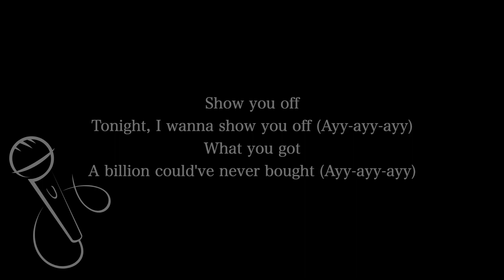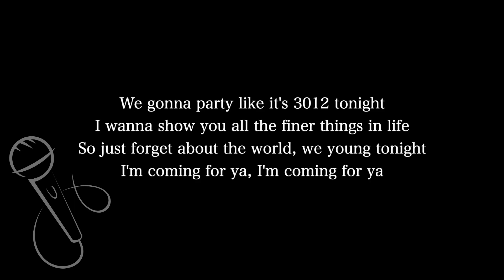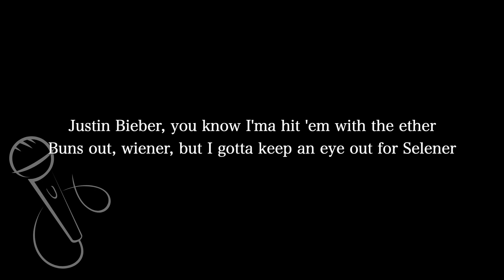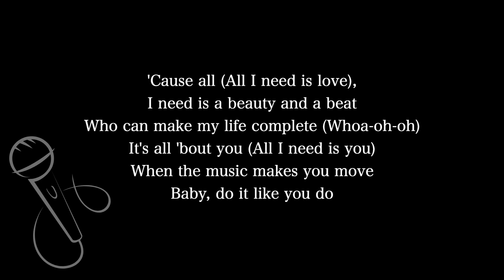【Karaoke Instrumental】Beauty and the Beat / Justin Bieber,Nicki Minaj【Higher Key】